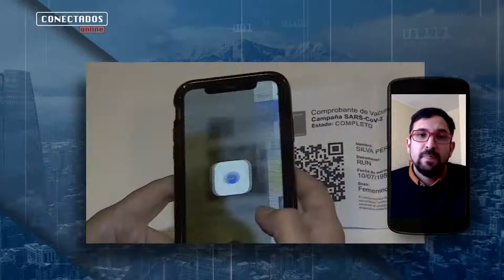Diputado Miguel Crispi critica hechos racistas en Tarapacá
Rechazo generó en el diputado por el distrito 12 de la Región Metropolitana Miguel Crispi (RD), los los violentos hechos acontecidos en en la región de Tarapacá en contra de personas migrantes. El parlamentario también se refirió al termino del estado de excepción constitucional.